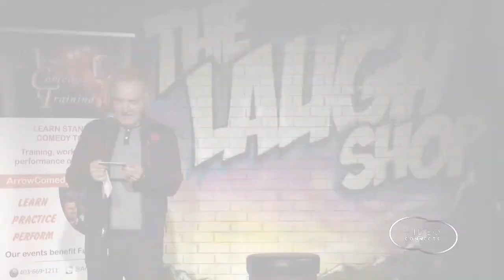"Feeling a Bit Wary" at "The Laugh Shop"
Terry does stand-up at "The Laugh Shop" for Arrow Comedy Training Stand-Up event Monday Nov 4, 2019

Don't know if I was counted but atleast I stood up.

Softskills & Lifeskills Articles at TDKtalks.com
Videography & Documentaries at Video-Connects.com